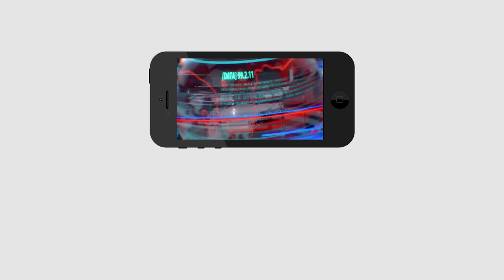2019లో ఏపీ సీఎం ఎవరు? Pamarru Public Talk on AP Next CM 2019 | PDTV News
2019లో ఏపీ సీఎం ఎవరు? Pamarru Public Talk on AP Next CM 2019 | PDTV News